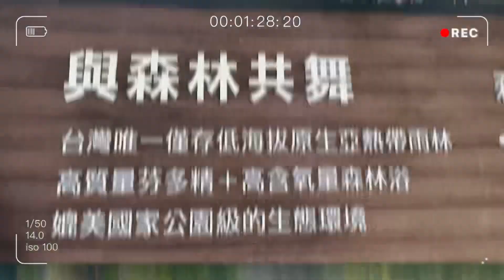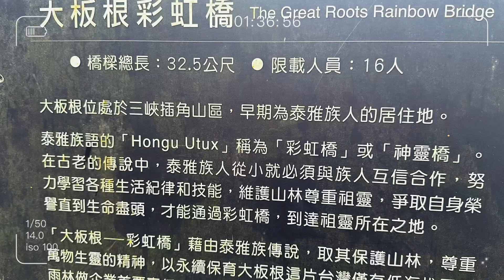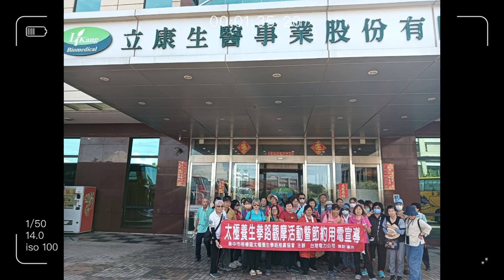台中市梧棲區太極拳路推廣協會～大板根森林遊樂區一日遊